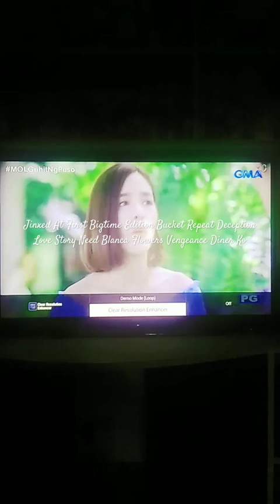Miracle Of Love With Son Yuke Songpaisan & Pooklook Fonthip From The Forever Prince Bride My Heart